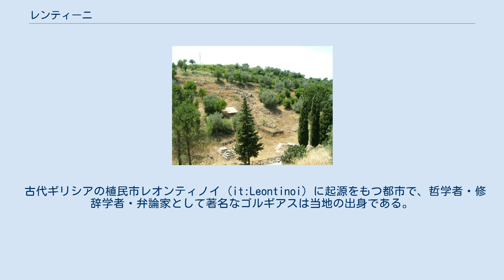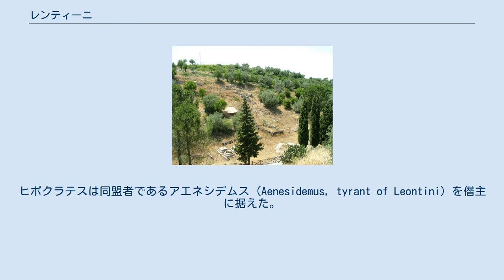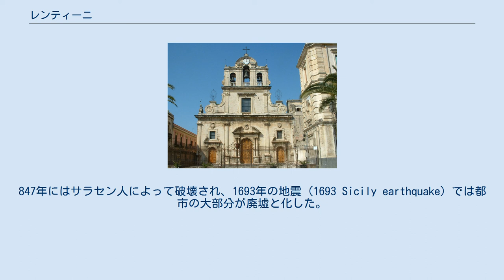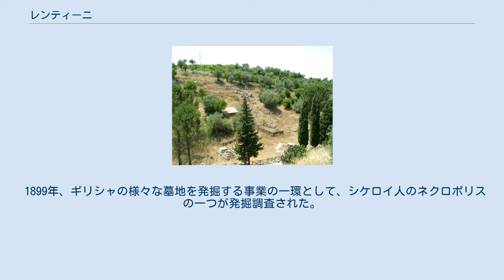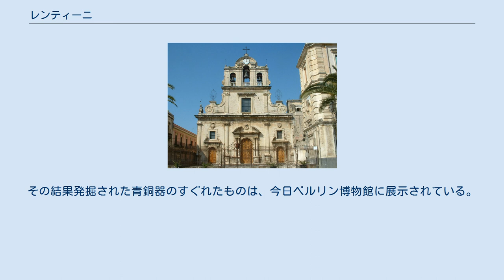レンティーニ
レンティーニ（伊: Lentini）は、イタリア共和国シチリア州シラクーザ県にある、人口約23,000人の基礎自治体（コムーネ）。
 古代ギリシアの植民市レオンティノイ (it:Leontinoi) に起源をもつ都市で、哲学者・修辞学者・弁論家として著名なゴルギアスは当地の出身である。
市域には、イタリア空軍・アメリカ海軍航空隊が利用するNATOのシゴネラ基地がある。
 この都市は、各言語で以下のような名で呼ばれた。
 また、古くはレオンティーニ (Leontini) の名でも呼ばれた。
 シチリア島東部、シラクーザ県最北部に位置するコムーネ。
レンティーニの市街は市域南東端にあり、カターニアから南南西へ26km、県都シラクサから北西へ35km、州都パレルモから東南東へ171kmの距離にある。
括弧内のCTはカターニア県所属を示す。
 紀元前729年、ナクソス市（現在のメッシーナ県ジャルディーニ＝ナクソス）から来た植民者によって、レオンティノイ（ギリシア語: Λεοντῖνοι）として建設された。
母都市ナクソスもカルキスの植民市であり、その5年前に設立されたばかりであった。
 この古代都市は海から6マイルほど離れた地点に建設された。
シチリアに築かれたギリシャ植民都市の中では唯一の内陸都市である。
この地域にはもともとシケロイ人（古代ギリシア語: Σικελοί）が暮らしていたが、北方の肥沃な平野を手に入れようとするギリシャ人によって占領されたのであった。
 紀元前494年、都市はゲラのヒポクラテスによって征服された。
ヒポクラテスは同盟者であるアエネシデムス (Aenesidemus, tyrant of Leontini) を僭主に据えた。
紀元前476年、シュラクサイの僭主ヒエロン1世は、カタナ（現在のカターニア）とナクソスの住民をレオンティノイに移した。
 のちに、レオンティノイは都市の独立を回復した。
しかし、住民たちは独立を維持するための努力の一環として、アテナイによる介入を求めた。
これは、ゴルギアスがその雄弁で主張するところであり、紀元前427年のアテナイによる遠征を導くことになった。
 紀元前422年、シュラクサイは、住民に敵対した寡頭政支配者たちを支持し、市民として受け入れた。
レオンティノイの都市は放棄された。
このことは新たなアテナイの介入を招いた。
最初は主に外交的手段によったが、レオンティノイからの亡命者たちがセジェスタからの使節に加わり、アテナイを説得したことによって、紀元前415年の大規模なシケリア遠征が行われた。
 アテナイによるシケリア遠征が失敗に終わると、レオンティノイは再びシュラクサイに従属した。
紀元前405年、シュラクサイのディオニュシオス1世とカルタゴとの間に条約が結ばれ、都市レオンティノイの独立が保証されたが、これは長く続かなかった。
都市は最終的に、紀元前214年にローマのマルクス・クラウディウス・マルケッルスによって荒らされた。
 ローマ時代、この都市はほとんど重要視されてはいなかったようである。
847年にはサラセン人によって破壊され、1693年の地震 (1693 Sicily earthquake) では都市の大部分が廃墟と化した。
この地震から20世紀半ばまでの間、レオンティノイを訪れた旅行記作家たちは、シラクサに行く途中に立ち寄る、歴史的重要性の面ではマイナーな、マラリアのはびこる場所として描いた。
 主要産業は農業で、ブラッドオレンジが特産品である。
木工・手工芸品の生産も盛ん。
 古代レオンティノイの遺跡 古代都市はポリュビオスによって、2つの丘の間の谷に横たわり、北を正面にしていると記述されている。
この谷筋の西寄りに川が流れており、その西岸に沿って家並みが並んでいた。
両端には門が構えられており、北門は平野に続いており、南門（標高の高い方の門）はシラクサにつながっていた。
谷の両側、平坦な頂上を持つ険しい丘の上にはそれぞれアクロポリスがあり、建物が広がっていた。
東の丘には、強固に要塞化された中世の城の遺跡があるが、書き手の中には（誤って）ギリシャの石積みと認識して描いている。
 1899年、ギリシャの様々な墓地を発掘する事業の一環として、シケロイ人のネクロポリスの一つが発掘調査された。
その結果発掘された青銅器のすぐれたものは、今日ベルリン博物館に展示されてい...